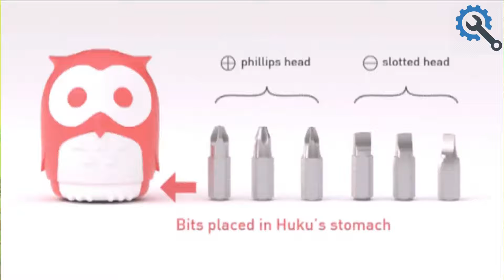Best Crafting tools invented in 2020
Best Screwdriver Sets in 2020